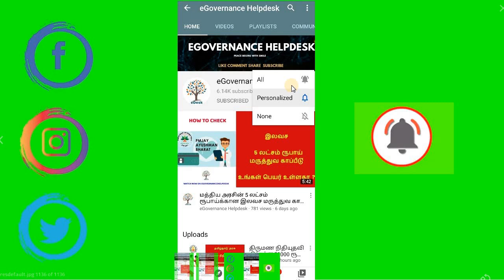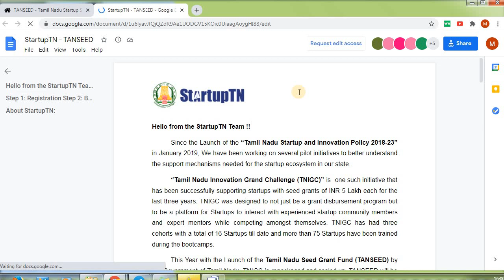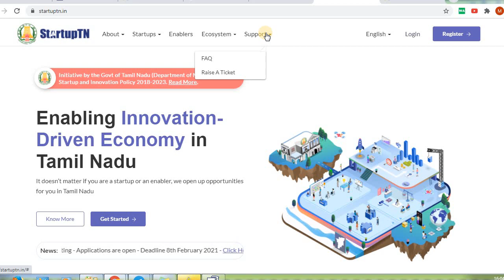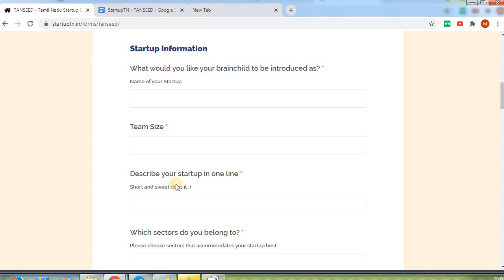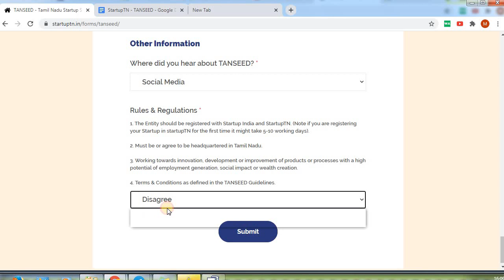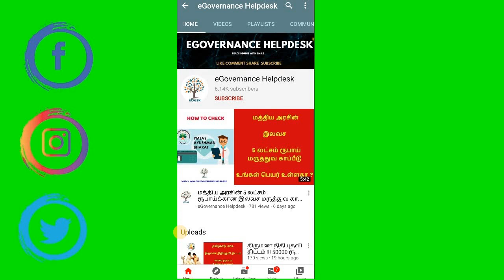10 லட்சம் ரூபாய் மானியம் !!! தமிழக அரசு அதிரடி அறிவிப்பு !! புதிய தொழில் துவங்க அடுச்சாச்சு Jackpot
Hi Friends,

This Video will be helpful to Apply for New Govt 10 Lakhs Subsidy Scheme.